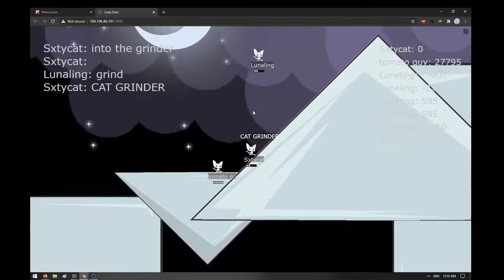Tomato Assembly Line ~Luna Core~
Nylon the tomato finds a way to exploit points in my game! :P

Lots of progress on my game and more to come!